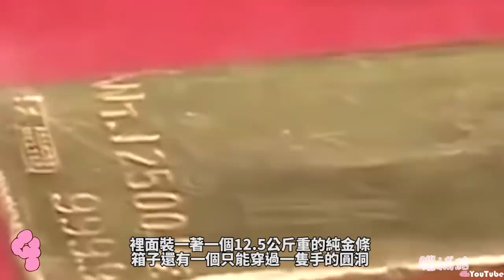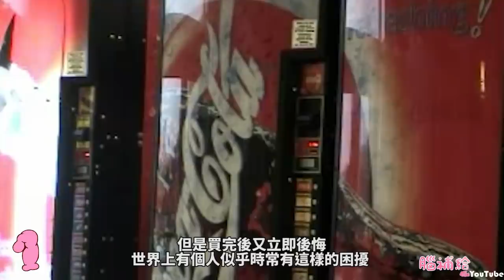這個人成功的拿出箱子裡超值錢的金條!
【蝦皮拍賣】

郵寄信箱:
83099

【今日內容】

有些人就是比較聰明 還是應該要說比較狡猾 他們可以從生活上一些事情中找到捷徑 歡迎來到腦補給 今天要來看5個在遊戲中開外卦的人
1 販賣機

【關於腦補給】